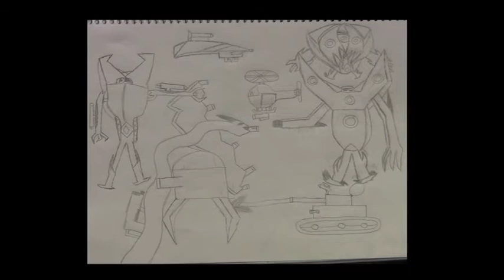Art Students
We meet some Washington Park School students who are passionate about art. Story written by Usman Ahmad and Jeremy Kalokitis, edited by Ahmad and shot by Kalokitis.